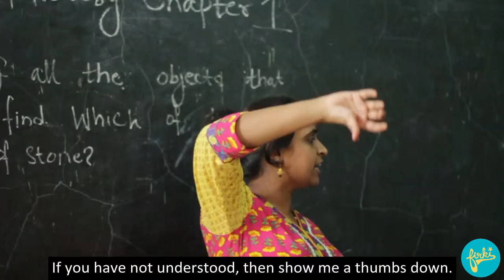Responding After CFU's - Hindi